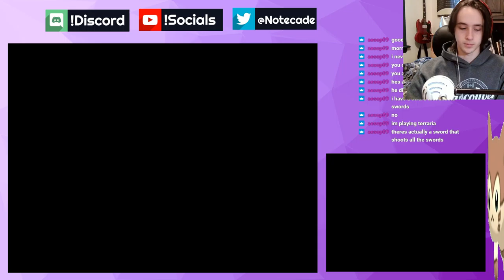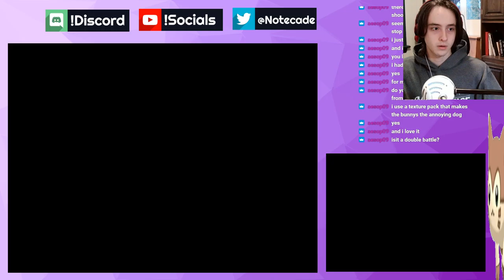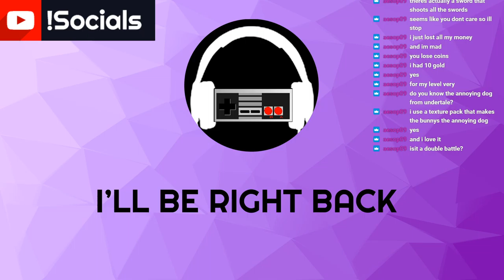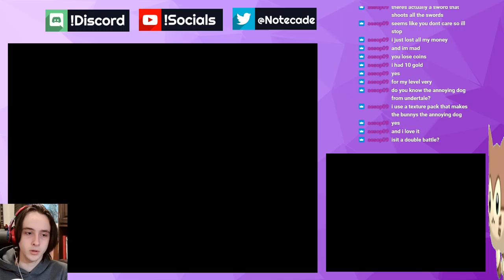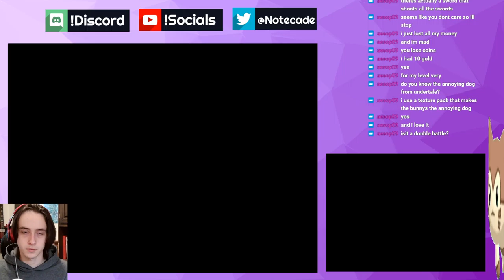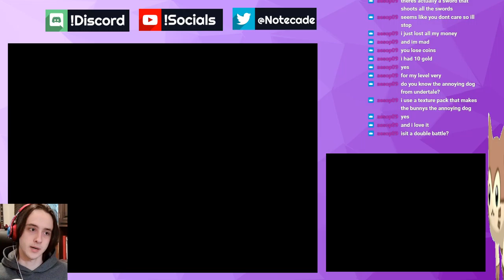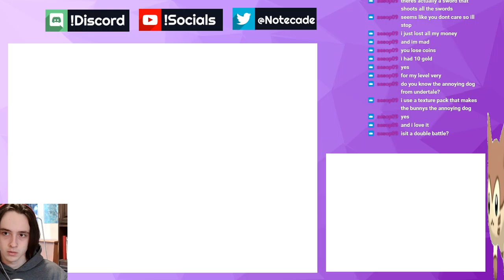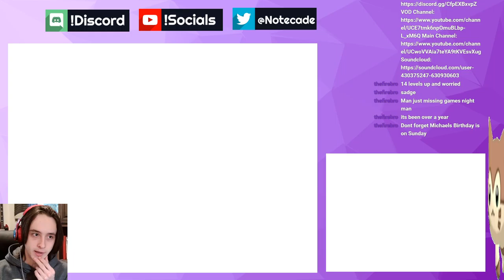Nearing the end... (maybe) - Pokemon White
Wow I do not like Bianca